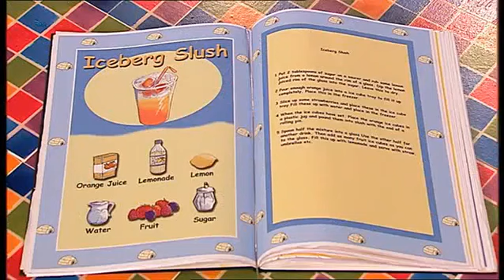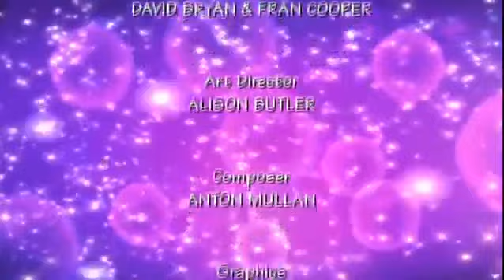Big Cook Little Cook: Series 2: Penguin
Cookery series with Big Cook Ben and foot-high Little Cook Small. Together, Ben and Small run a special cafe where different customers call in for a tasty treat. Ben comes in to the cafe wearing flippers and a mask he has found in the fancy dress box. Unfortunately Ben cannot swim, and Small wants him to have swimming lessons. Penny the Penguin comes into the cafe and they make her iceberg slush. In return, she leaves Ben a present to help with his swimming lessons - it is a pair of rubber armbands.

Customer: Penny the Penguin
Food they made: Iceberg Slush